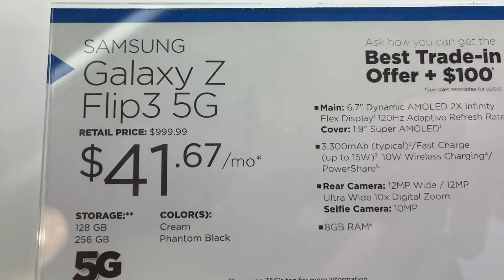2022 Folding Samsung Galaxy Z Flip 3 5G Cell Phone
A 5 second video I took when I walked by and played with this Folding Samsung Galaxy Z Flip 3 5G Cell Phone in the store.